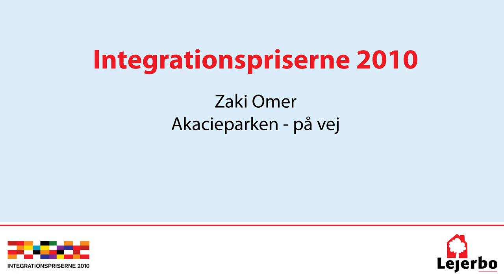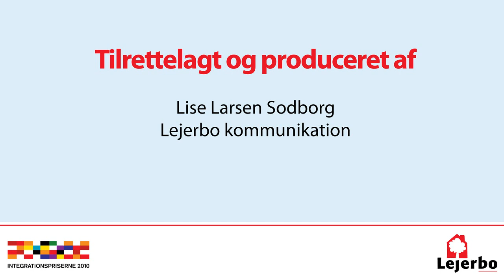Integrationsprisen 2010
Zaki Omar, der til daglig er ungekoordinator  i Lejerbos afdeling Akacieparken i Valby, vandt Integrationsprisen 2010 i kategorien Årets nydanske medarbejder. Her kan du se lidt video fra prisoverrækkelsen og høre Zaki fortælle om at vinde prisen.